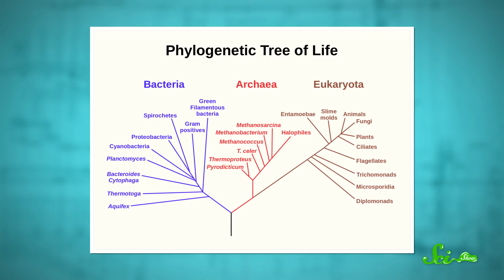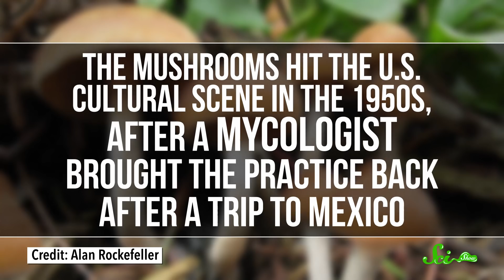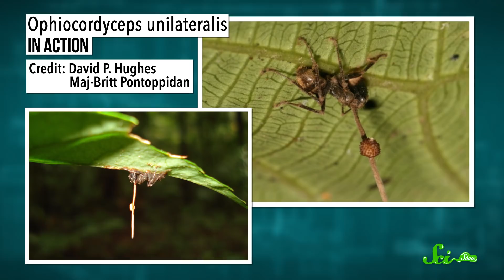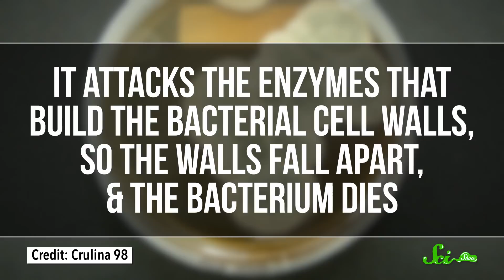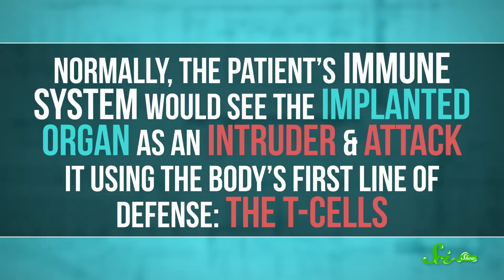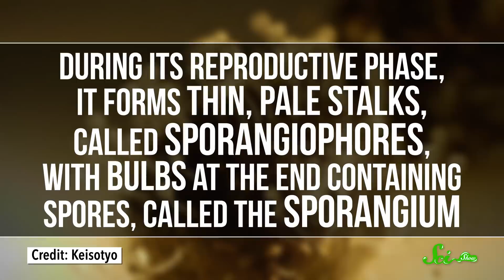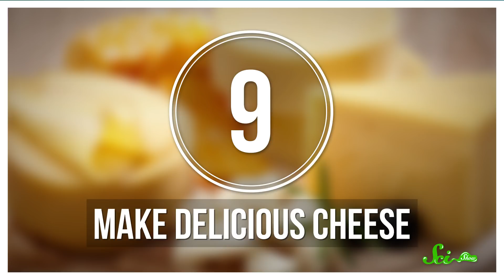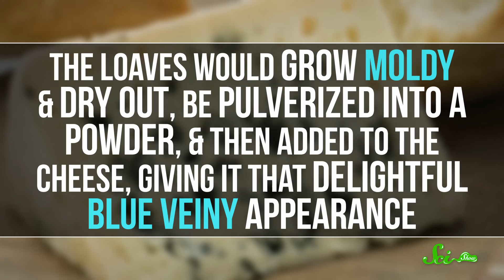10 Incredible Facts About Mushrooms You Won't Believe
Want to learn some unbelievable fun facts about mushrooms? Join Hank Green to learn ten weird, scary, and amazing things fungi can do in this new episode of SciShow!
Sources:
Magic Mushrooms